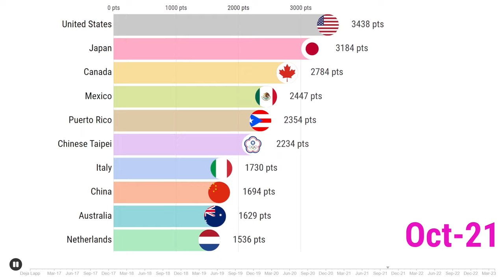WBSC Women's Softball World Ranking by Timeline [2016-2023] | Bar Chart Race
Top 10 WBSC Women's Softball National Teams:
1. United States
2. Japan
3. Chinese Taipei (Taiwan)
4. Puerto Rico
5. Canada
6. Mexico
7. Czech Republic
8. Italy
9. Australia
10. Netherlands
Fluffing a Duck โดย Kevin MacLeod ได้รับอนุญาตภายใต้ใบอนุญาต ครีเอทีฟคอมมอนส์แบบระบุแหล่งที่มา 4.0